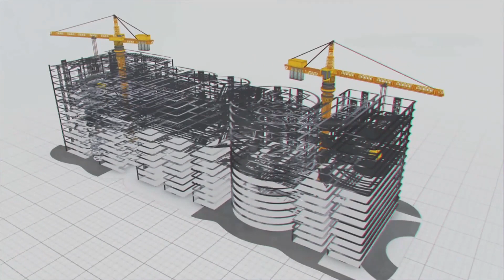Ramthal Drip Irrigation: 60,000 Acres of land transformed Forever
60,000 Acres of land transformed Forever with Ramthal Drip Irrigation

In the heart of Karnataka's Bagalkote District, where the scorching sun and water scarcity once dictated the lives of farmers, a remarkable transformation took place – the birth of the Ramthal Drip Irrigation Project! This is how innovation, collaboration, and cutting-edge technology came together to create one of Asia's most significant Drip Irrigation Projects.

Today, we are excited to take you on a journey that showcases the unwavering commitment of a corporate company to drive sustainable development and empower farmers in Ramthal village. MEIL, Together with Krishna Bhagya Jala Nigam Limited, Netafim, an Israeli company, spearheaded a game-changing project that transformed the lives of 20,000 farmers and brought prosperity to over 60,000 acres of land.